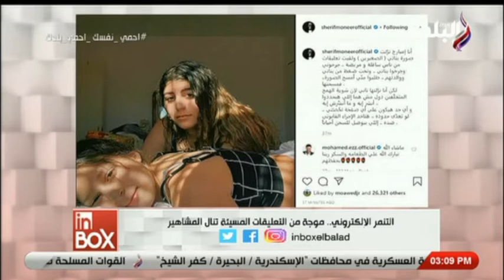حلقة كاملة 15-6-2020